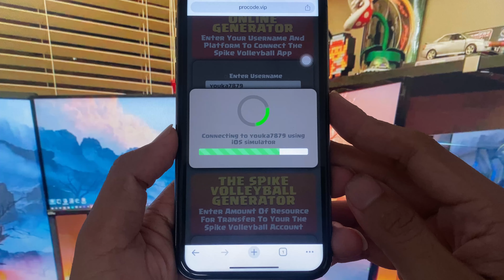The Spike Volleyball Hack Mod Apk . How I Got Unlimited Volleyball & Coins in The Spike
Hello everyone ! Welcome back to the channel. In todays tutorial I will show you all The Spike Volleyball Hack Mod Apk . How I Got Unlimited Volleyball & Coins in The Spike on ios or android. This is the best method to get spike volleyball gameplay the spike volleyball 3x3 volleyball game the spike volleyball mod apk terbaru volleyball the spike volleyball mod the spike mod apk the spike mod are the easiest glitch you can use to get millions of coins in FC Mobile 24 mobile right now!

Greetings, everyone! Welcome to the newest tutorial on volleyball simulator the spike volleyball mod apk mediafıre volleyball pc volleyball story the spike volleyball story free coins and volleyball. I'll guide you step by step to obtain unlimited coins and volleyball on the spike volleyball for both iOS and Android. It's thoroughly tested in this video and works seamlessly.

Appreciate your viewership! Wishing you all a fantastic day! 😃